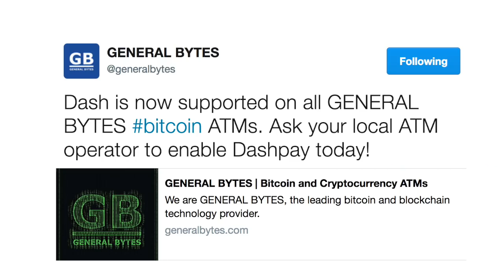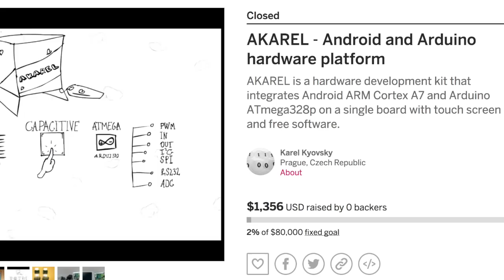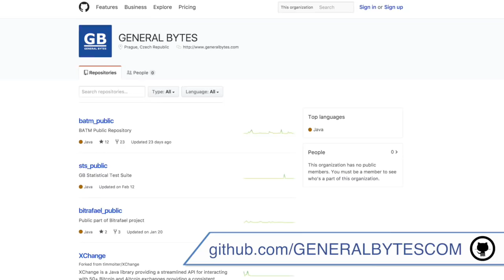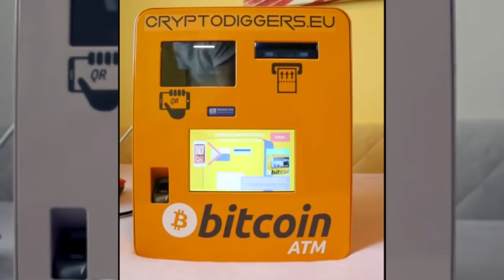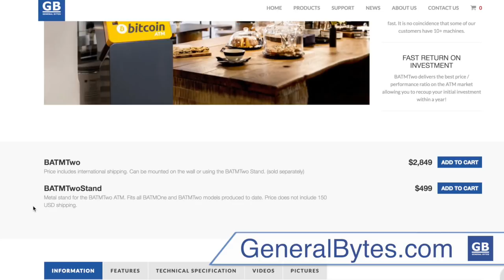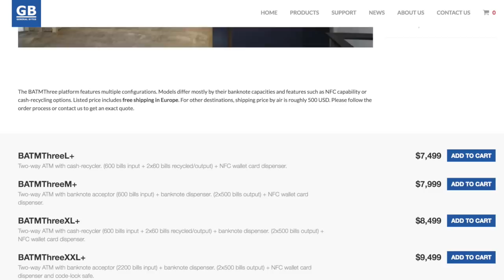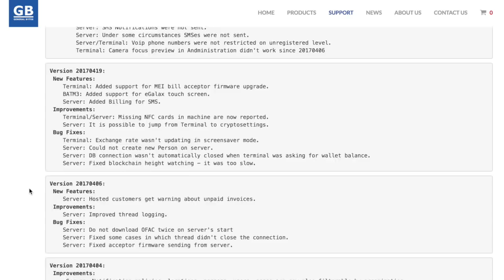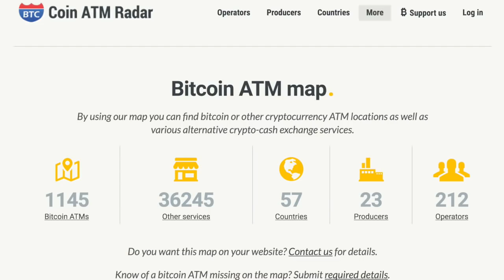General Bytes is the World's Largest Dash-Supporting ATM Network: What You Need To Know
Meet Martijn Wismeijer, Marketing Manager at General Bytes. Learn the company's roots, get an idea of their distribution, check out their pricing, and learn the average time to see a return on investment.